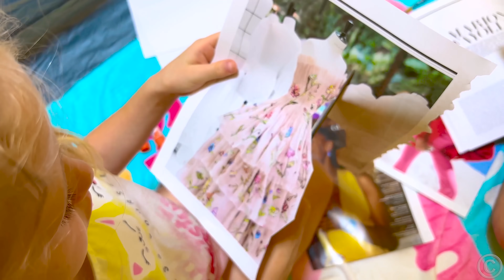ناستيا وإيفلين، تحدي ٢٤ ساعة في الخيمة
ناستيا وإيفلين، تحدي ٢٤ ساعة في الخيمة دون مشاجرة! ناستيا وصديقتها  تتشاجر أحيانًا حول تفاهات. في تحدي الـ ٢٤ ساعة هذا في خيمة ، يتعلمون العيش معًا وأن يكونوا أكثر ودًا